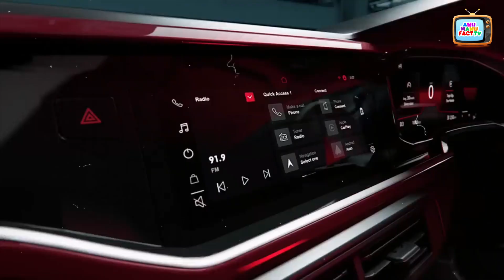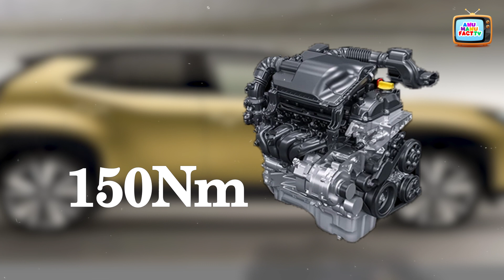भारत में जल्द लॉन्च होंगी तीन लेटेस्ट सब कॉम्पैक्ट SUVs CARS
सडको पर आज कल ज्यादा स्पोर्ट्स कारे लोगो को आकर्षित करती है।  शायद इसी बात को जानते हुवे मार्किट मै २०२४ और २०२५ में सारे स्पोर्ट्स कार दीवानो के लिए तीन लेटेस्ट सब-कॉम्पैक्ट एसयूवी  लॉन्च होने वाली है। हमारे रिपोर्ट के अनुसार ये पता चला है की।  फॉक्सवैगन और होंडा भी 2024-25 में सब-4, मीटर एसयूवी सेगमेंट को विभिन्न मॉडलों के जरिए लॉन्च करने की योजना बना रही है।  आने वाले कुछ सालो में बताया जा रहा है की जल्दी ही कॉम्पैक्ट एसयूवी  गाड़िओ की बिक्री मार्किट में सुरु हो सकती है।  फिलहाल तीन एसयूवी भारत में जल्दी ही 2023 तक  लॉन्च होने वाली है। तो जानते कोनसी  सब-कॉम्पैक्ट एसयूवी लॉन्च होने वाली है।

मारुति जिम्मी
मारुति की जिम्मी लाइफस्टाइल एसयूवी भारत में 2023 में लॉन्च होगी। कंपनी मिनी ऑफ रोडर के 5-डोर वर्जन के बारे में जानकारी देगी। ऐसी कारें अक्सर भारतीय सड़कों पर दौड़ती हुई देखी जाती हैं। साथ ही इस कार को ऑटो एक्सपो 2023 में ग्लोबली लॉन्च किया जाएगा। नई 5 डोर जिम्मी महिंद्रा इस श्रेणी की थार, फोर्स गोरखा और अन्य कारों को टक्कर देगी। जिमी सिएरा पर आधारित नई 5-डोर जिम्मी की लंबाई 3850 मिमी होगी। चौड़ाई 1645 एमएम और ऊंचाई 1730 एमएम होगी। साथ ही 2550 mm का व्हीलबेस इस कार की खासियत होगी। कुल लंबाई 300 मिमी बढ़ जाएगी क्योंकि व्हीलबेस को 300 मिमी बढ़ा दिया गया है। यह नई जिमी कार एक हल्के हाइब्रिड सेट अप के साथ 1.5-लीटर K15c पेट्रोल इंजन द्वारा संचालित है। इंजन 101 bhp और 137 Nm का टार्क पैदा करने में सक्षम है। साथ ही, ट्रांसमिशन में 5-स्पीड मैनुअल और 6-स्पीड टॉर्क ऑटोमैटिक कन्वर्टर शामिल है। इसे मारुति के ऑलग्रिप प्रो एडब्ल्यूडी सेटअप के साथ भी लगाया जाएगा।

मारुति वाईटीबी/टोयोटा एसयूवी कूप
मारुति सुजुकी एक नया क्रॉसओवर विकसित कर रही है। इस कार को भारतीय बाजार में YTB नाम से लॉन्च किया जाएगा। मॉडल की यह नई कार सुजुकी के नए बलेनो प्लेटफॉर्म पर आधारित होगी। इस नए क्रॉसओवर को नेक्सा प्रीमियम डीलरशिप नेटवर्क के जरिए बेचा जाएगा। इस कार से जनवरी के महीने में ऑटो एक्सपो 2023 में पर्दा उठाया जाएगा। नई बलेनो क्रॉस को फरवरी के महीने में लॉन्च किया जाएगा। इस कार का मुकाबला Nissan Magnite, Renault Kiger, Hyundai Venue से होगा। कार में एक नया 1.0 लीटर बूस्टरजेट पेट्रोल इंजन होगा, जो 100 बीएचपी और 150 एनएम का टार्क पैदा करेगा। इंजन में एक एकीकृत स्टार्टर जनरेटर और एक 48v माइल्ड हाइब्रिड SHVS सिस्टम होगा।

हुंडई माइक्रो एसयूवी
हुंडई नई माइक्रो एसयूवी को 2023 के मध्य में त्योहारी सीजन से पहले भारत में लॉन्च करेगी। कार का कोडनेम एआई3 सीयूवी होगा। यह नया मॉडल ग्रैंड आई10 निओस जैसा होगा। इस कार को 2023 ऑटो एक्सपो में पेश किया जाएगा। यह कार Tata Punch, Nissan Magnite और Renault Kiger के बराबर होगी। साथ ही नई Hyundai SUV कार के इंजन में 82bhp और 114 Nm का टार्क होने वाला है। ट्रांसमिशन 5-स्पीड मैनुअल और एएमटी होगा। सबकॉम्पैक्ट एसयूवी को सीएनजी विकल्प भी मिलने की संभावना है।

marutisuzuki marutisuzukishare marutisuzukispresso Hyundai car SUV Electric Cars electric cars in the world#electric cars price in india#best Electric Car #2022 Chevrolet Bolt#Which car is best in electric#Electric Cars In India#Hybrid Cars#Compare Electric Cars#tatamotors herocastlewars Battery Electric Vehicle#terminology of high-energy#CHARGING#EVSE#LITHIUM-ION BATTERY#PURE ELECTRIC#EV glossary#Battery electric vehicle#Plug-in hybrid vehicle#Extended range electric vehicle#Zero-emission vehicle Fuel cell electric vehicle WLTP# electrical heart#EV equivalent#Lithium-ion#Electrical definitions#PMV EaS#Tata Tiago EV#Tata Nexon EV Max#Tata Nexon EV Prime#Volvo XC40 Recharge#Electric Cars in India#Mercedes-Benz EQS#Upcoming electric cars in India#,Tesla Model#Tata Tiago EV